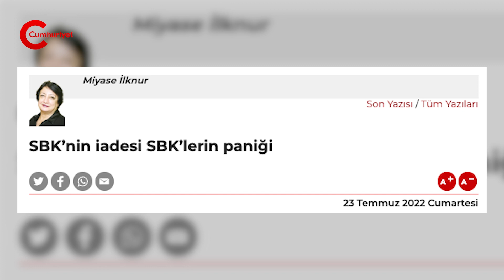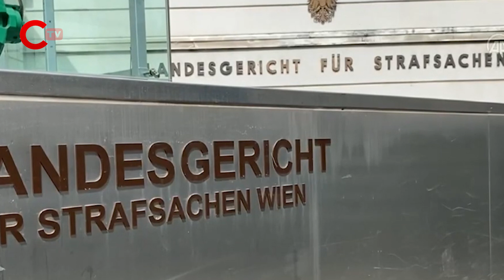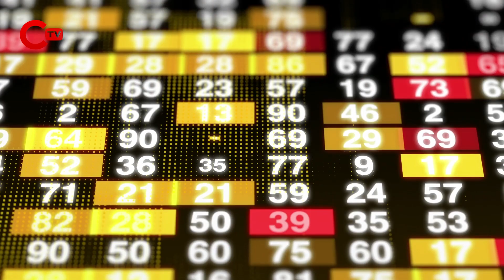Bir holdinge çöküşün hikayesi: ‘Sizi kurtaracak’ diye yolladılar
Antalya’nın “Koç Holding”i olarak bilinen Ataç İnşaat zor günler yaşar. Halka açık şirketi kurtarmak bir yana iyice batıran yönetici ve danışmanlar sonradan aileyi, “işte sizi kurtaracak adam” diye Sezgin Baran Korkmaz’a yönlendirdiler. Yağma böyle başlar. Bazı aile üyelerinin hisselerini 1 TL’ye satın alarak hem şirketlere hem de hissedarların şahsi mallarına çökülür.